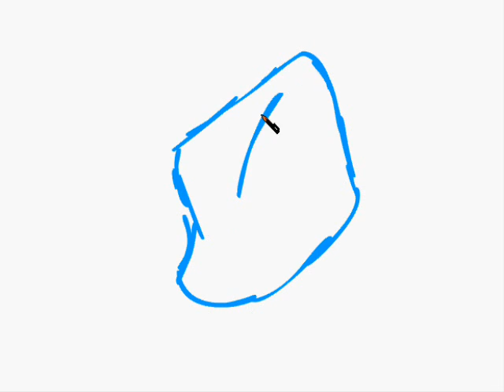how to Draw Daffy Duck